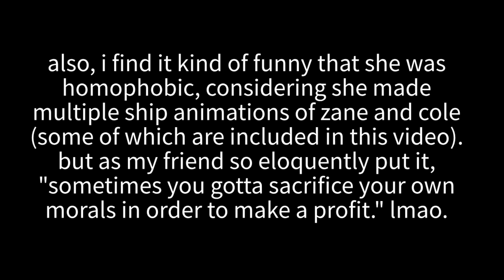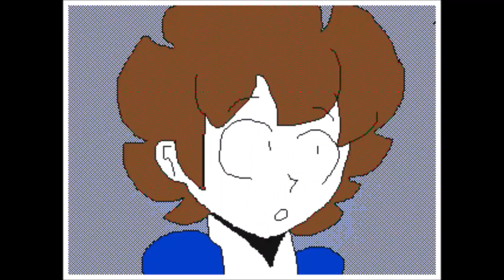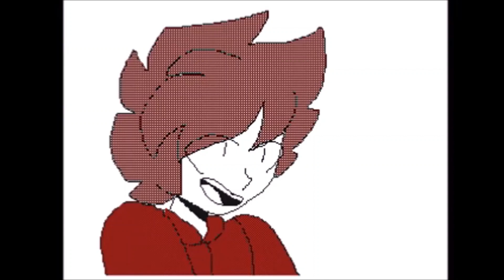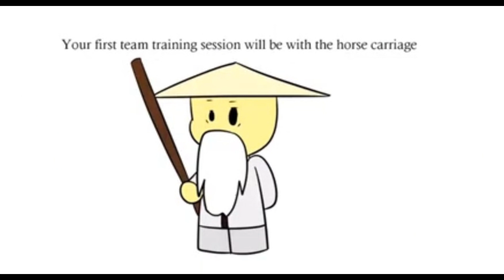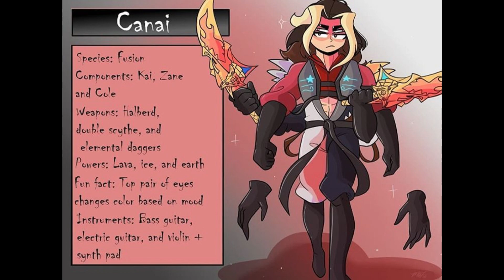radiant glow 64 animation and art archive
pretty much all the info you need is in the video. obviously, i didnt make any of these, and obviously, i do not condone radiantglow64s actions. if there are any dumb filters or edits over a video or an image, i did not add it, it was added by whoever i found the video or image from.